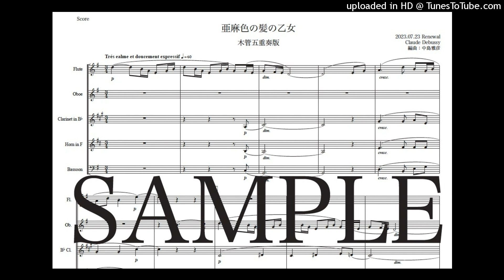ドビュッシー「亜麻色の髪の乙女」木管五重奏版（編曲：中島雅彦）